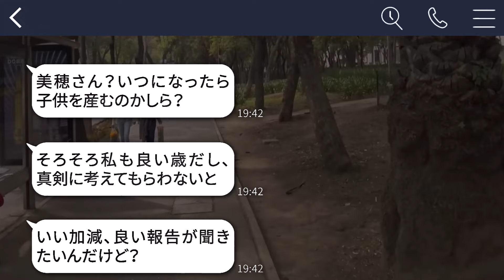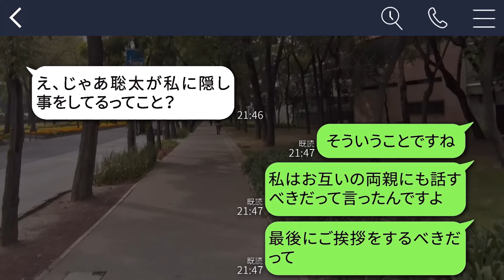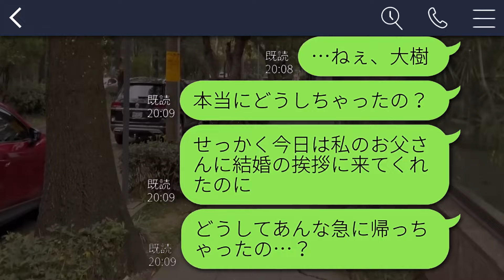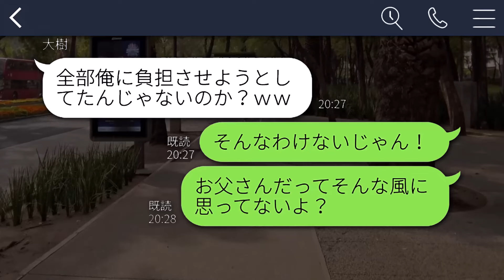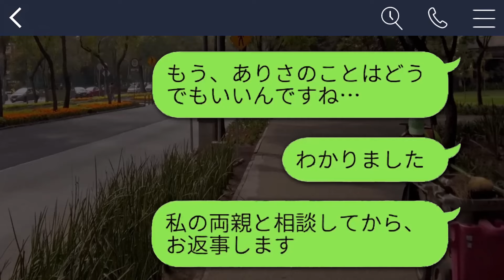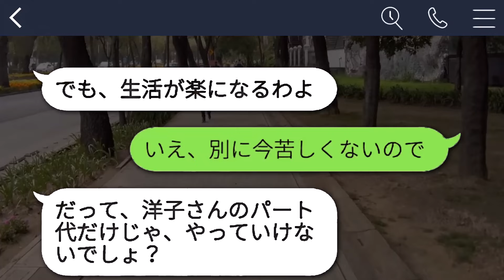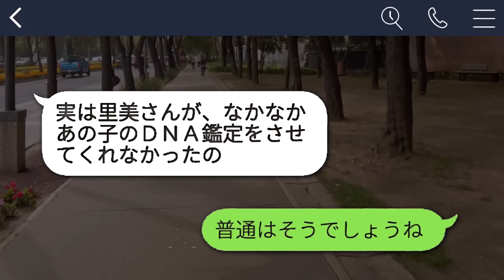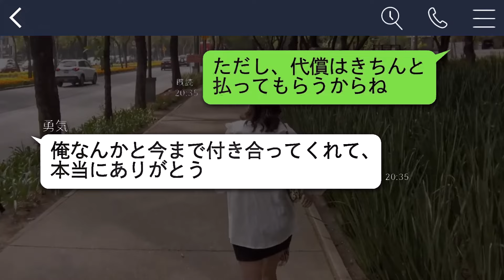【LINE】出張中に受け取ったLINEが引き起こした驚愕の展開！妹の引っ越し後に明かされた衝撃の事実！【総集編】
スカッとする話を中心に朗読形式でお届けしています！

★いっきにスカッとするならこちら（動画いっき見）★

※スカッとワークショップ!! では実際にあったエピソードを元に再現、編集してご紹介しております。